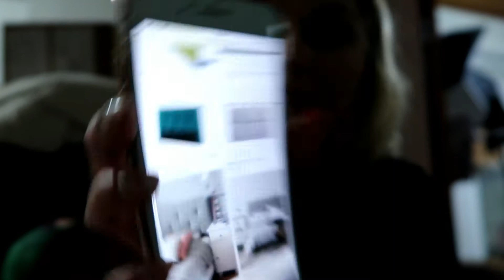Zagłówek do łóżka - DIY w TOKYO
Hey
Dziękuje za ogladanie .
Mieszkam w Japonii od ponad 2 lat, zawsze lubiłam You Tube i podziwiałam wszystkich którzy doważyli sie zacząć.
ja nagrywam już  od jakiegoś czasu moje zwyczjne życie w Japonii jednak często wątpię i przestaje, mam problemy ze sprzętem i z brakiem doświadczenia. Staram sie jak mogę.

MUZYKA